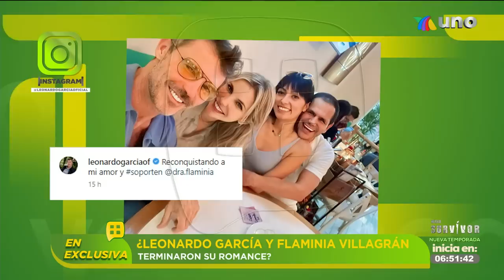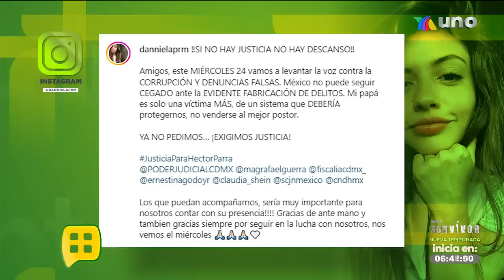¡Alejandro Fernández conquista la Plaza México! | Programa del 22 de mayo del 2023 | Ventaneando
Alejandro Fernández se presentó en la Plaza México y conquistó el recinto como lo hizo su padre Vicente Fernández. Además, el éxito de Nodal en España.